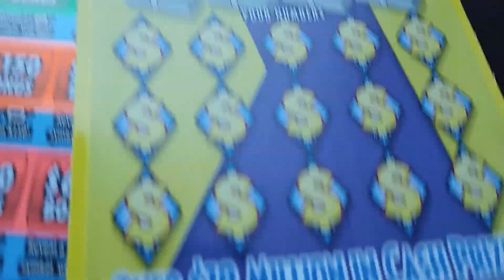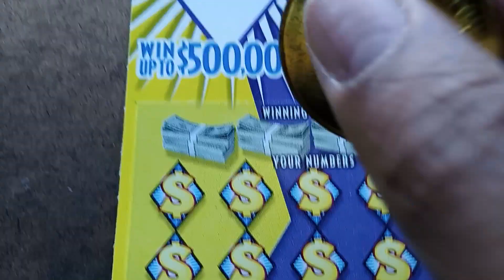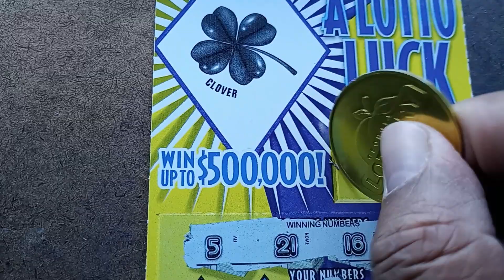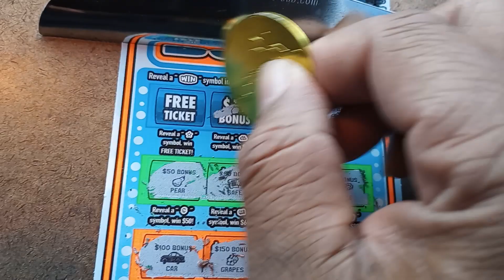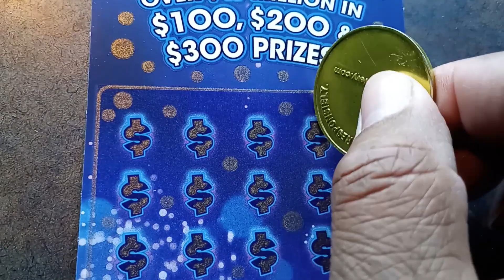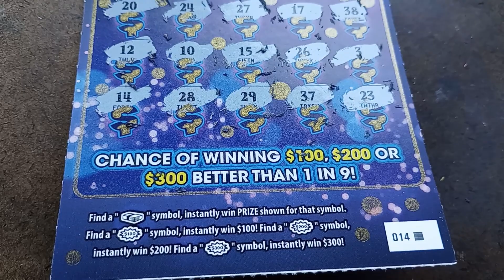Black Box Special Session!